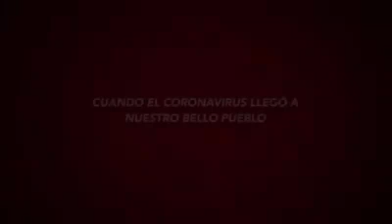JORNADA DE DESINFECCIÓN #12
Jornada12 | Agradezco al Cuerpo de Bomberos voluntarios de Aratoca y la Defensa civil su apoyo en las jornadas de choque para prevención del COVID 19. Todo es un proceso y es deber todos acatar la medidas que nos ayuden a prevenirlo.
Junto con la Administración Municipal Alcaldía de Aratoca trabajamos por todos los Aratoqueños.